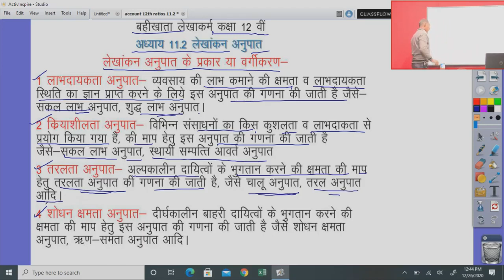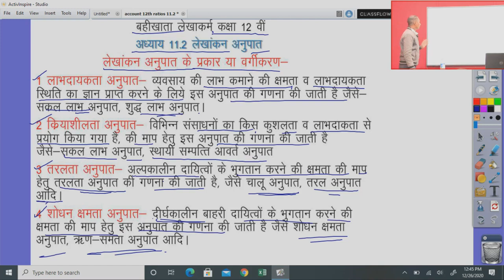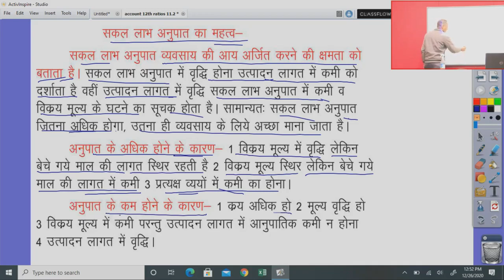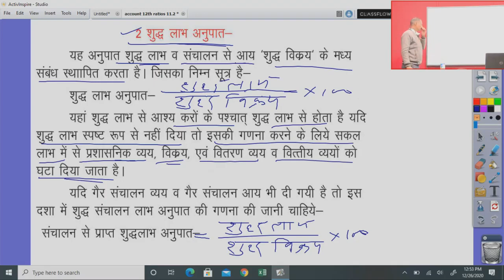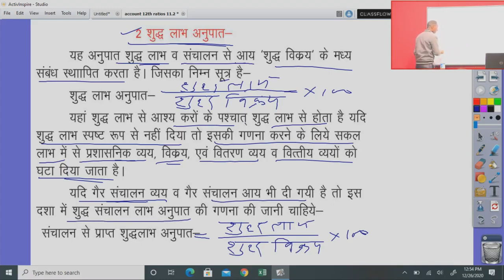कक्षा 12 बहीखाता, अध्याय 11.2 लेखांकन अनुपात के प्रकार